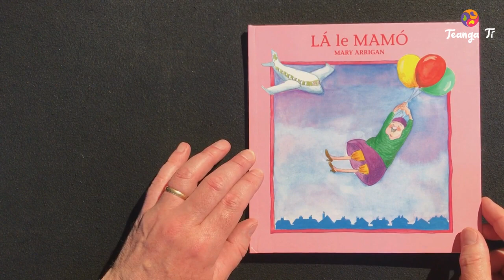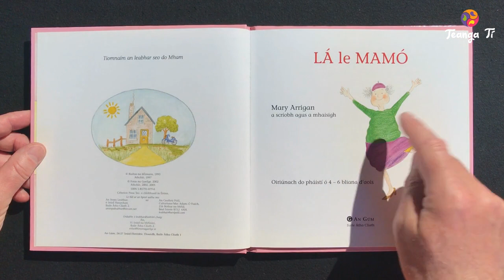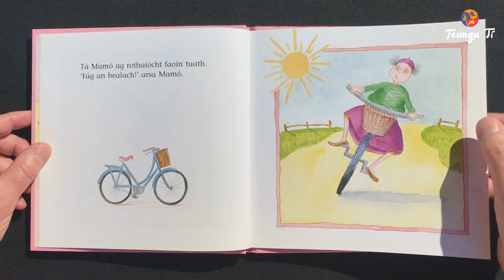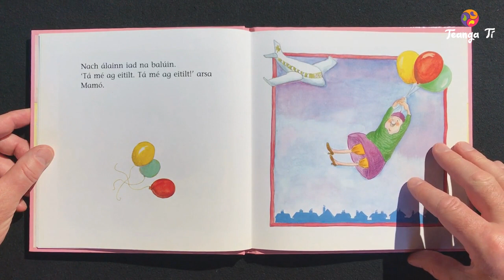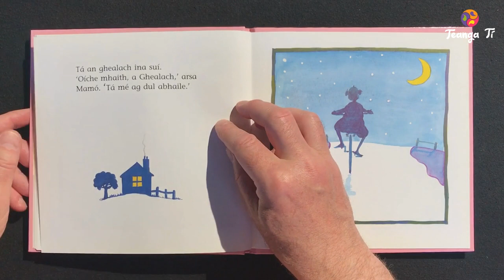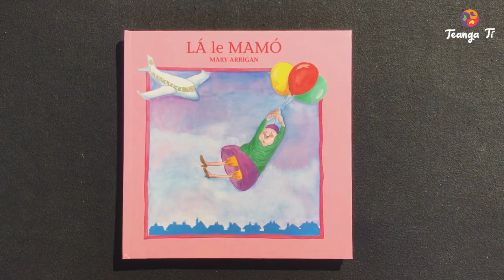📙 Seo scéal ‘Lá le Mamó’ á léamh ag Donach 🧔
Níl aon dabht faoi ach go mbaineann Mamó sult as an saol. Taitneoidh aiteacht an ghrinn ann le léitheoirí idir óg agus aosta. Ba í an bhliain 1993 Bliain na Seanóirí san Eoraip dar le Comhphobal na hEorpa agus foilsíodh an leabhar chun aitheantas a thabhairt do na seandaoine agus chun ár meas orthu a léiriú.
Údar- Mary Arrigan
An Gúm